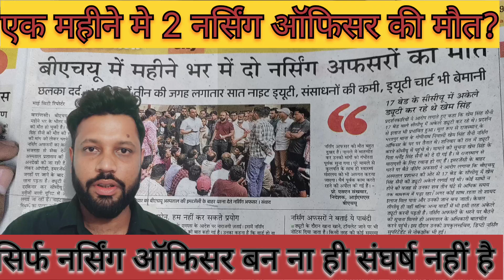एक महीने मे 2 nursingofficer की मो*त!! bhu nursingglobe क्या इतना वर्क लोड गवर्नमेंट नर्सिंग मे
nursing globe

bihar cho salary | salary of cho's | upcho | rajasthancho | community health officer vacancy

dsssb exam 2024 dsssb nursing officer vacancy 2024 bhu nursing officer 2024 vacancy kalyan singh cancer hospital up nursing officer vacancy upstaffnurse 2024